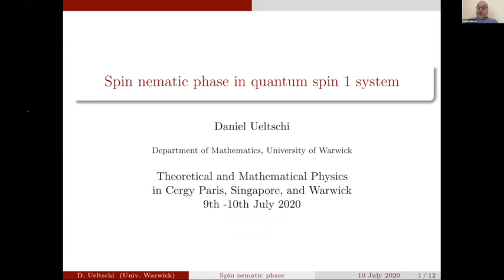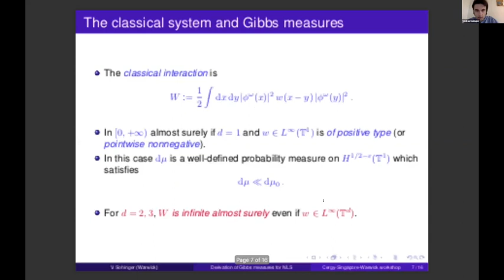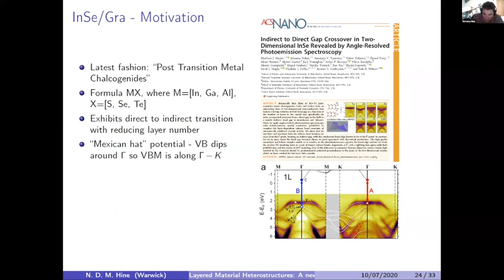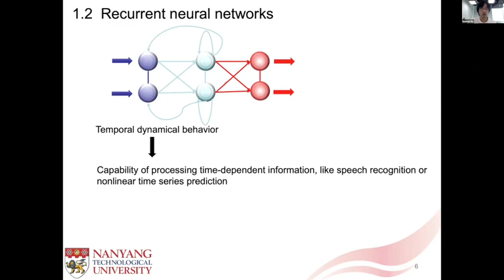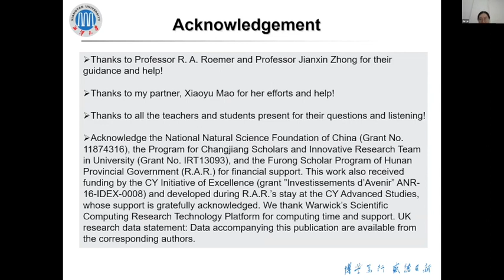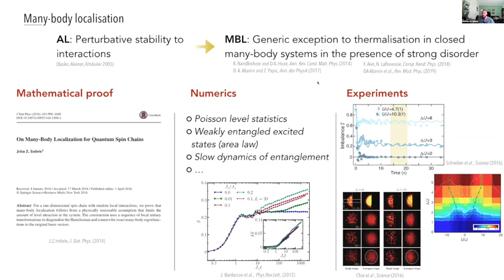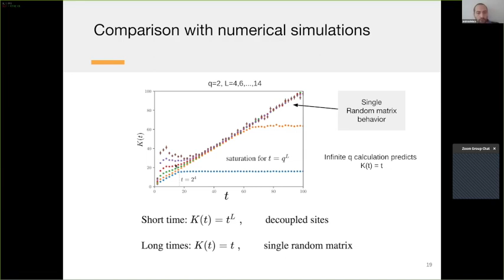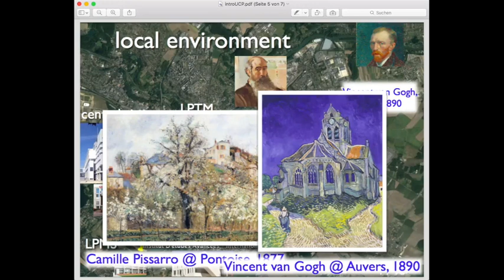Workshop 'Theoretical and Mathematical Physics' Day 2 (10/07/2020)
Theoretical and Mathematical Physics in Cergy Paris, Singapore, and Warwick
Organisers: R.A. Römer (Warwick), A. Honecker (CY Cergy-Paris)
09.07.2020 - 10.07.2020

Daniel Ueltschi - Spin nematic phase in quantum spin 1 system 00:12
Vedran Sohinger - Gibbs measures of nonlinear Schrödinger equations as limits of many-body 23:00
Nick Hine - Layered Material Heterostructures: A new twist on 2D materials 41:36
Ying Xiong - Multistable excitonic Stark effect 1:01:24
Huawen Xu - Universal self-correcting with disordered exciton polariton neural networks 1:19:51
Jie Liu - Localization, phases and transitions in the three-dimensional extended Lieb lattices 1:35:36
Dhiman Bhowmick - Topological magnon bands in the flux state of Shastry-Sutherland lattice model 1:56:24
Leonardo Benini - Loschmidt echo singularities as dynamical signatures of strongly localized phases 2:16:11
Andrea de Luca - Quantum chaos in extended many-body systems 2:35:36
Christian Miniatura - Critical properties of the Anderson transition through the looking-glass of the CBS and CFS peaks  2:58:26